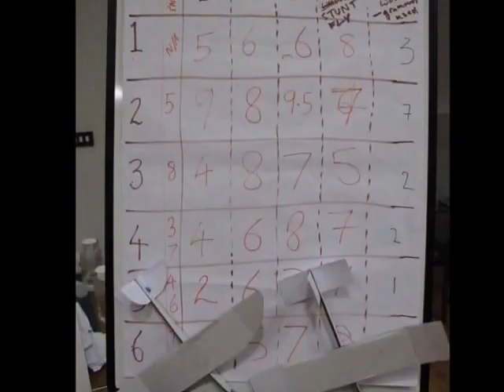Aviation Day at Backwell School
Students design and fly unique aircraft designs made from cardboard